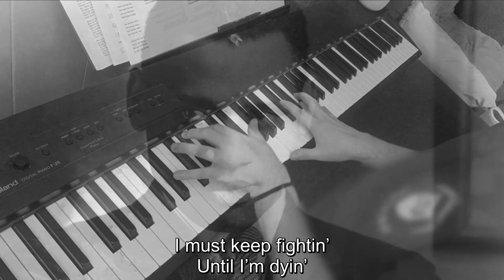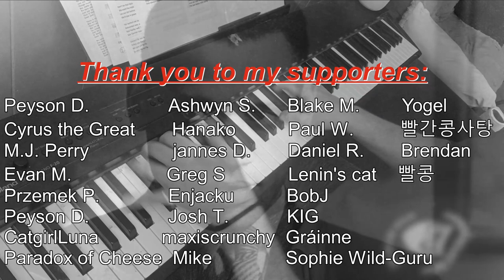Piano/Vocals: Old Man River